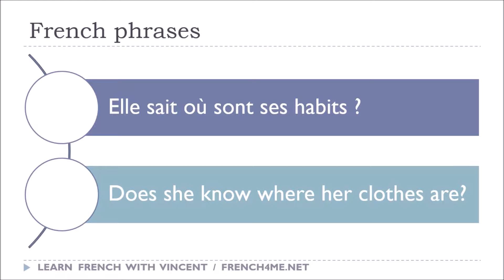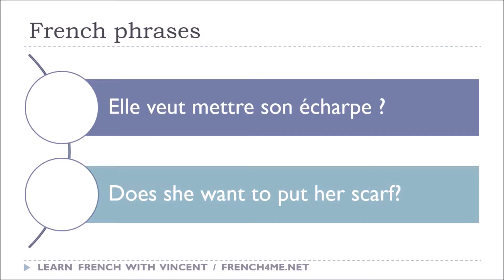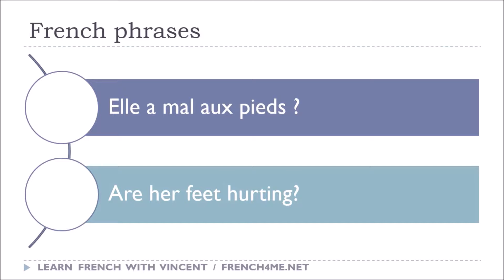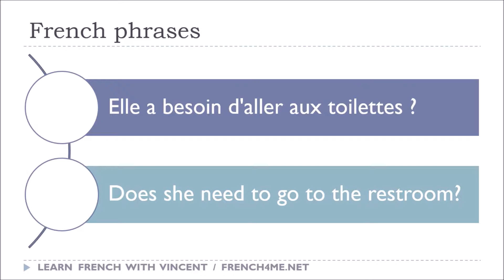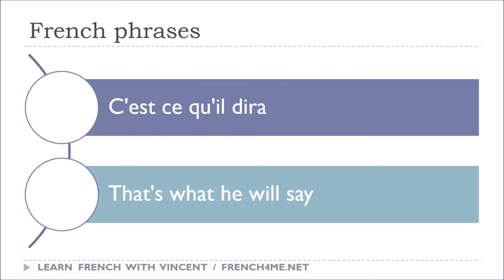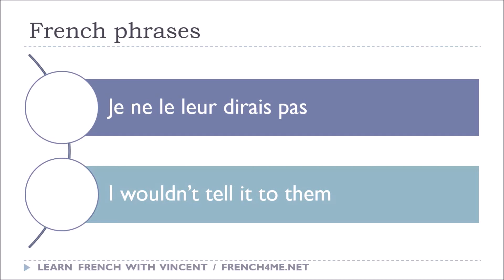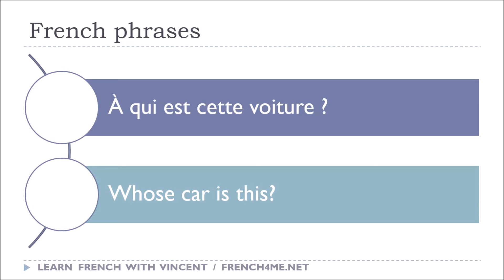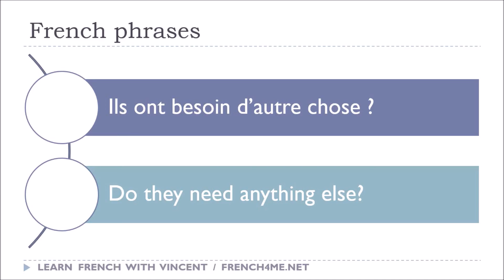Lezione di francese # 100 Phrases # Vol 10